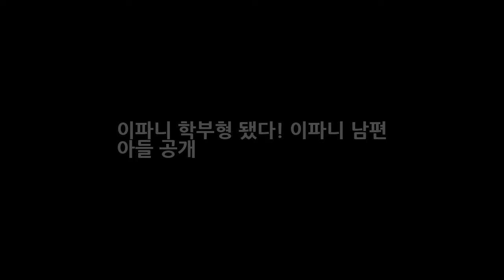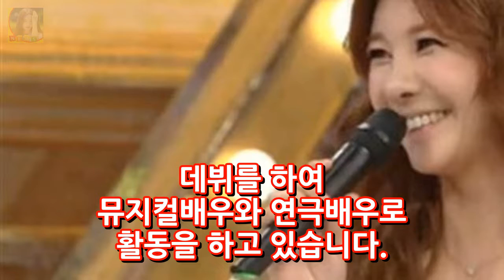이파니 학부형 됐다! 이파니 남편 아들 공개 DKO 뉴스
이파니 학부형 됐다! 이파니 남편 아들 공개 30일 방송된 SBS 도전천곡에 방송인 이파니가 출연을 했습니다. 이파니는 한국 플레이보이 모델 선발대회 1위 출신의 모델로 결혼의 아픔을 한 번 겪은 후 2012년 4월 뮤지컬 배우 서성민과 재혼을 하여 행복한 제 2의 인생을 살아가고 있습니다. 이파니의 행보는 항상 평범하지 않기 때문에 화제가 되고 있는데요.